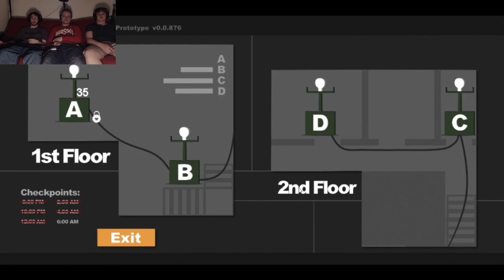Throw Grandpa at her!: Skystream: Sophie's Curse #12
As Sky and Matt try to make it to 6am they get a visit from Gumbybear who joins them on this horrifying journey